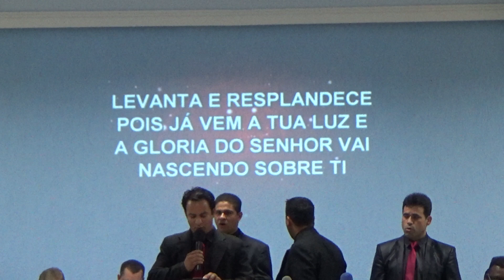29 ªConfraternização de Jovens do Jardim Petrópolis-Vocal Local-12/08/2017.Sábado. HINO TEMA.